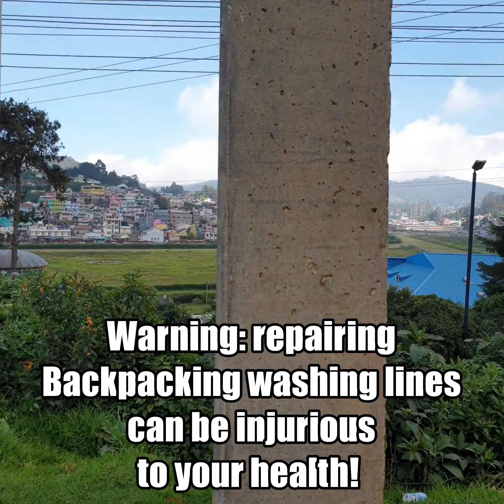One day in Ooty. Ran into a wild Bison (Gaur) "DON'T GO THERE!" ஊட்டி சுற்றுலா | ऊटी यात्रा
This a short video about our day in Ooty, a picturesque hill top town in the southern state of Tamil Nadu.

Featuring a near death experience with a rampaging wild Bison (Guar), this is one not to be missed!

We spent one day in Ooty as a stopover before the 5 hour bus ride to Mysore (butt). This is how we spent our day.

Or not, completely up to you 😊

Check our funky travel stories blog, Simona's vegan diary and find out more about us on: